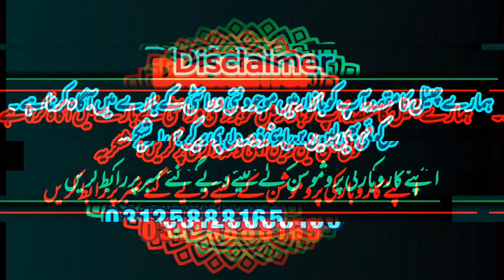Ladies Handbags market in Rawalpindi|Ladies Leather Purse wholesale|Branded purse wholesale market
AMPM Fashion Gallery
address:
Shop no 1 , 3rd floor moti mahal market bara bazar rawalpindi

Ladies handbags wholesalw market rawalpindi
ladies bags market Islamabad
Branded ladies hand bags
wholesale ladies purse
ladies bags new collection
new design ladies purse
ladies purse and clutch
new collection ladies purse
pure leather ladies purse and bags
Imported ladies handbags pakistan
Ladies handbags price
Ladies purse wholesale
online business
purse
clutch
handbag
ladies purse
ladies bags wholesale market
wedding bridal purse and clutch
ladies bags in wholesale price
ladies hand bags wholesale market
latest design purse and clutch
Ladies bad wholesale market rawalpindi